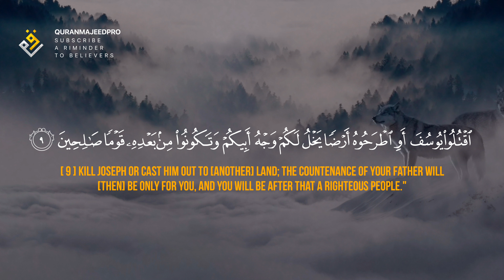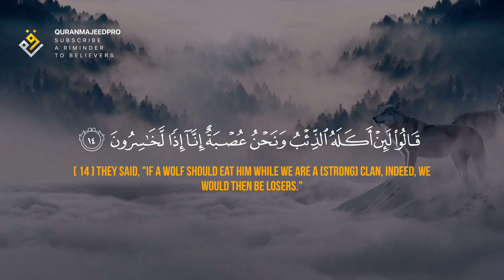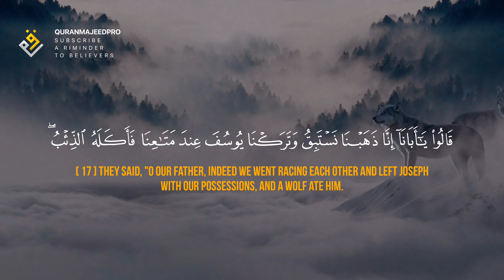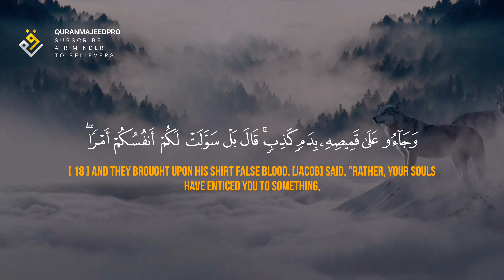❤😍 Ahmed Abdelhay (احمد عبد الحي) | Surah Yusuf 7-18 (سوره يوسف) 😍❤